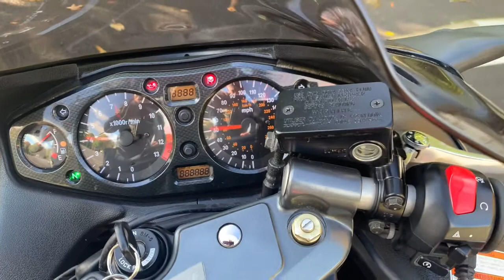Ep 44 Triumph Daytona T595 : Sadly sold.But what is it’s replacement? + Take Twos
Having reluctantly let the Triumph go to it’s new owner, I opt for the mighty Hayabusa. Not everyone’s cup of tea, love or hate them, they are undeniably fast. An initial front end chatter was cured by new discs and pads.
The plan is to deep clean, replace anything that needs attention, like corroded fasteners and disc bolts. In the winter, send the brake calipers off to be refurbished back to factory and basically make this ‘Busa as good as it can be. That’s the plan!